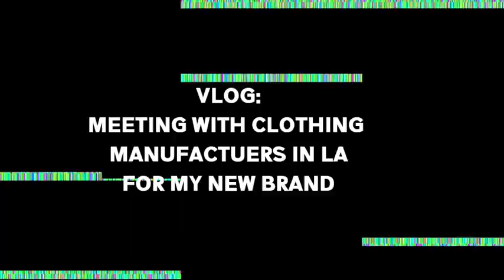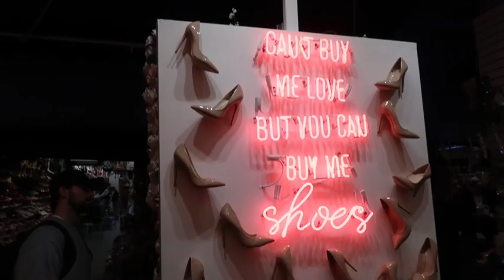VLOG: Meeting with Clothing Manufacturers in LA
I went to LA last month to meet with manufacturers in LA to start my new brand! I am so excited to be pursuing my passion and documenting this journey with you all! I will be making a vid soon of all the deets about this new brand so you can hopefully give input and be apart of this crazy process.
I am always down to help a fellow entrepreneur - there’s enough space for us ALL to be successful y’all! :)

Follow my current boutique on IG below, I hand-sew everything!